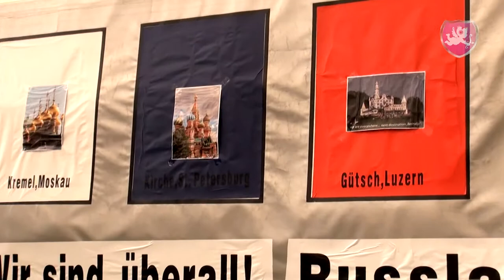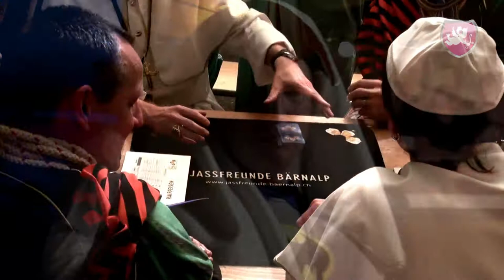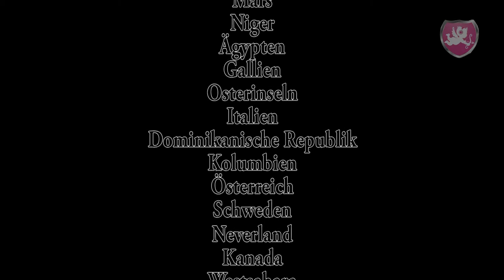Jassfreunde Bärnalp - 10. Jass-WM auf Holzwegen mit legendärer After-WM Party mit DJ Benz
Es gibt WM-Begegnungen von denen erfährt nicht die ganze Welt. Eine solche fand zeitgleich zum Eishockey-Finale Schweiz-Schweden statt, die Kontrahenten im Jassfinal waren Tansania gegen den Vatikan.

Es muss göttlicher Beistand gewesen sein, auf den konnte sich der Vatikan wieder mal 100%ig verlassen. Zur Siegerehrung gabs das Jass-Unser und die Party konnte beginnen, falsch, weiter gehen...

Romoos auf Holzwegen, DJ Benz